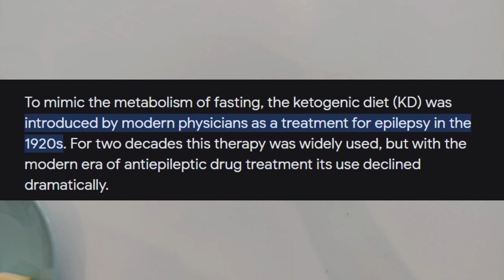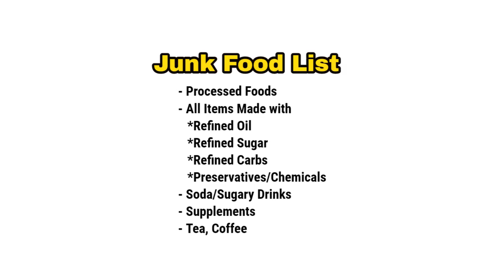How DIETS make you HEALTHY? (Keto, Paleo, Carnivore and Mucusless) Tamil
How DIETS work?

TABLETS MEDICINE
நாட்டு மருந்து கடை
சித்த மருத்துவம்
ஆயுர்வேதா அக்குபஞ்சர்
வீடு மருந்து
home remedy
Tamil தமிழ்

கார்னிவோர் (Carnivore )
குறைமாவு (LCHF)
பேலியோ (Paleo )
கீட்டோ (Keto)

கீட்டோ டயட்
கார்னிவோர் டயட்
ஜிம் உணவுகள்

கார்னிவோர் (Carnivore )
குறைமாவு (LCHF)
பேலியோ (Paleo )
கீட்டோ (Keto)